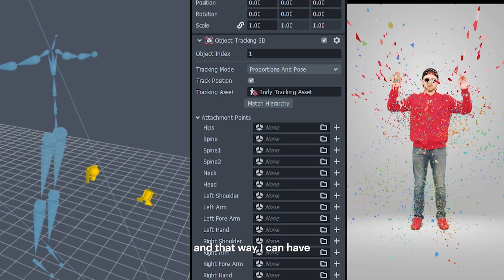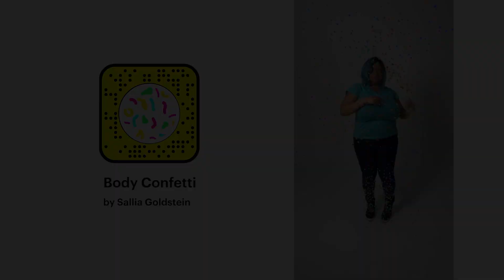Make Your Body a Confetti Party with Sallia Goldstein | Behind the Lens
For her "Body Confetti" VFX Lens to shoot out of all the right limbs, Sallia Goldstein used Body Mesh Templates, easy color tweaks, and simple acts of reduction within Lens Studio.